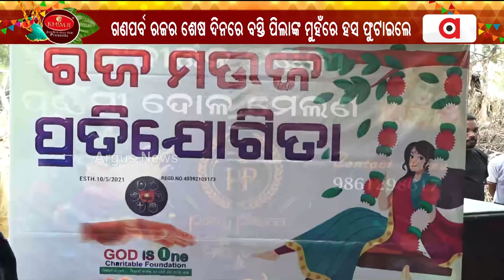God Is One foundation Celebrates Raja Festival 2023 With Slum Children In Bhubaneswar